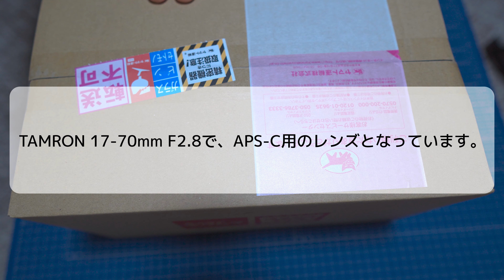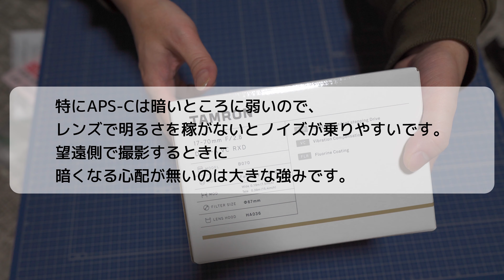万能レンズの決定版：TAMRON 17-70mm F2.8【開封】購入理由４つ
【撮影機材】
SONY α6400
ZHIYUN Crane M2
SIGMA 16mm F1.4 DC DN [ソニー用]
TAMRON 28-200mm F/2.8-5.6 Di III RXD (Model A071)
ZWO ASI294MC